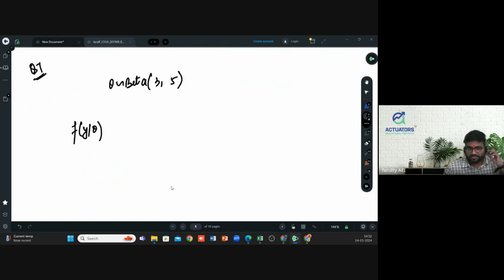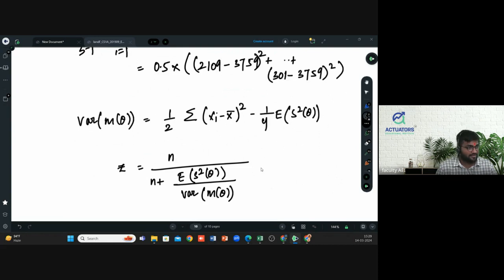CS1A SEPTEMBER 2019 | CA Praveen Patwari Sir | IFoA